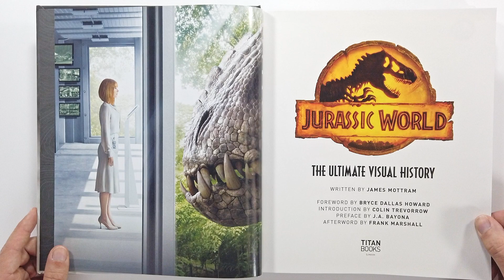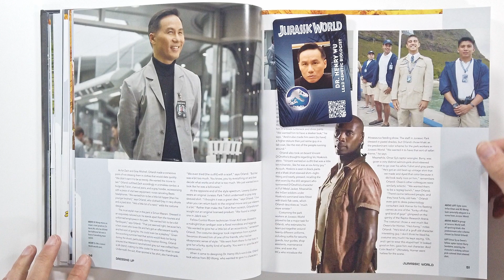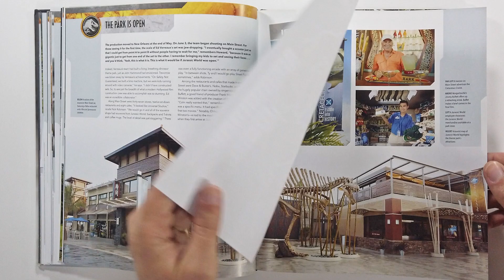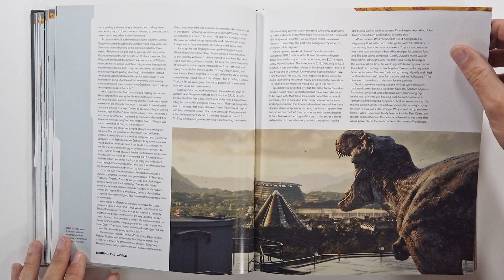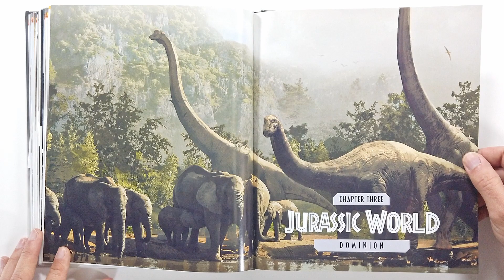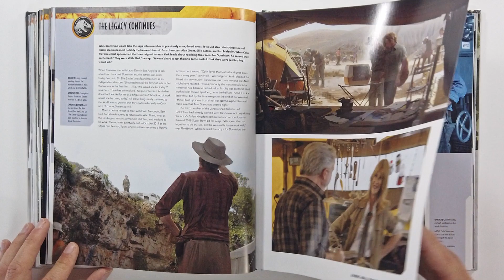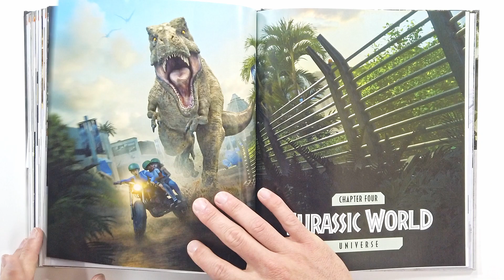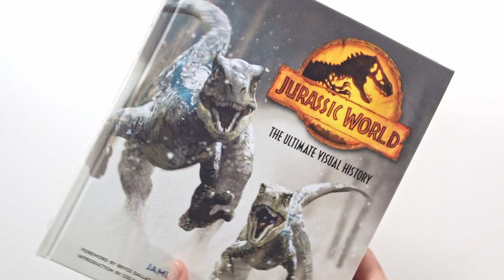Jurassic World The Ultimate Visual History (flip through) Artbook